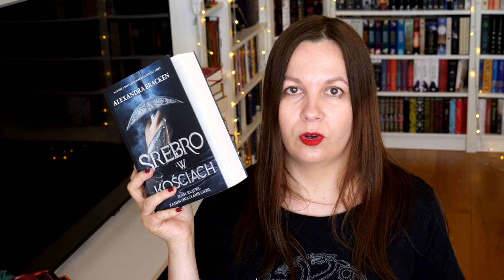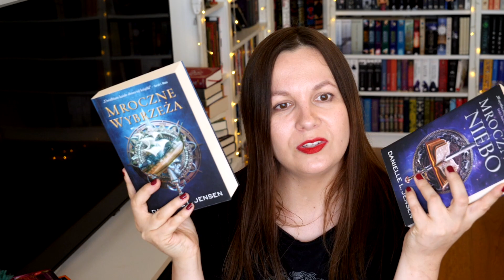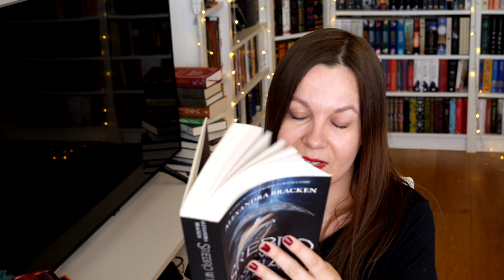Legendy arturiańskie w młodzieżowym wydaniu | SREBRO W KOŚCIACH Alexandra Bracken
Aloha! Zapraszam na kolejne książkowe paplando :)

Film powstał w ramach współpracy reklamowej z Wydawnictwem Jaguar.

* To link afiliacyjny. Jeśli kupicie coś klikając w ten link otrzymam 5% prowizji. Dla Was cena książek pozostanie bez zmian. Będzie mi bardzo miło, jeśli będziecie korzystać z tego linku. Uzyskane w ten sposób pieniądze będę inwestować w rozwój kanału, turnieje itd.